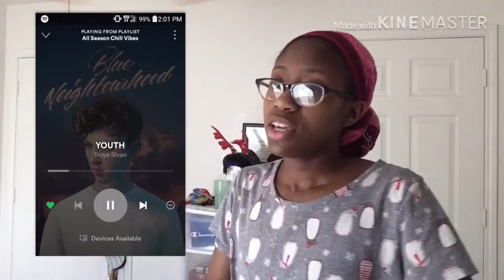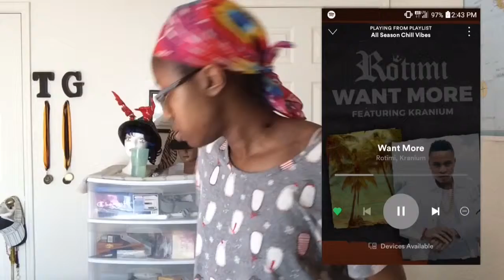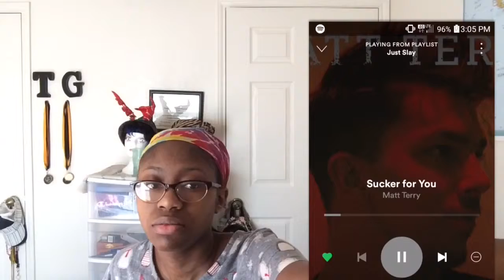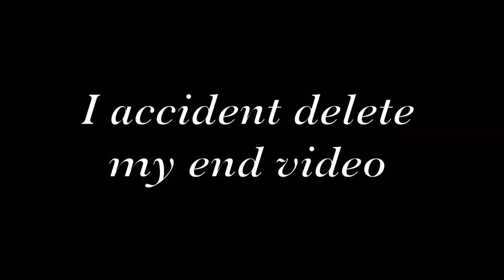LISTEN MY CURRENT PLAYLIST 2019 | ItsMsTiffanyRe G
Free ride
My Lyft Ride code: TIFFANY57591

❤️[FAQ]❤️
Name: Tiffany Renee Gaston
Age: 24 yr old
State: Arkansas
What do you film with? iPad Camera
Editing Software? iMovie, KineMaster, Cute Cut

X.O.X.O Tiff 💋